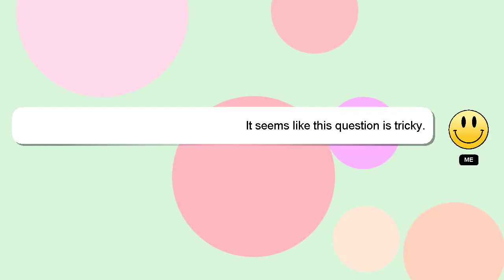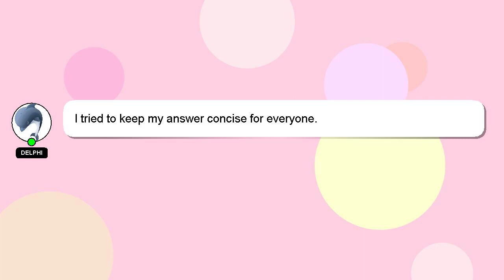How to become nike member?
Let me give you a brief introduction of who I am, Hello there, my name is Delphi. Let me aid you in resolving any queries you may have. - How to become nike member?

I am available to answer your more detailed queries via comments or chat. I will express my appreciation for your answer by 'hearting' it.

*2 What we are experimenting :*